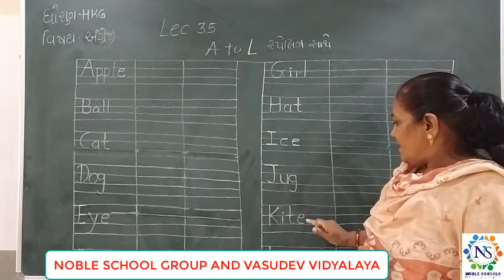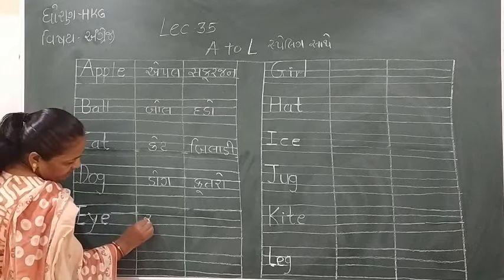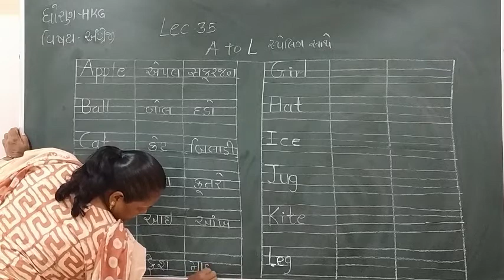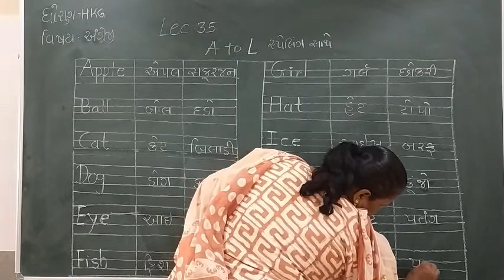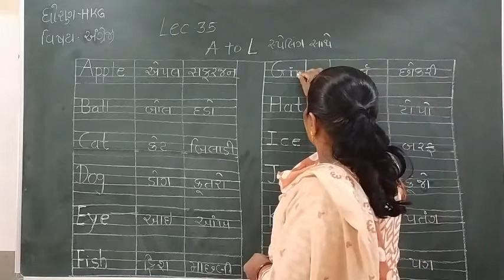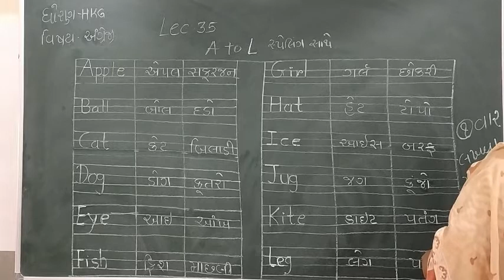Standard - HKG English Lecture - 35